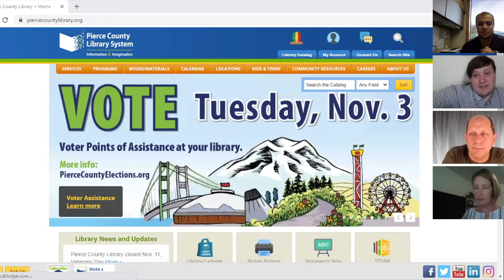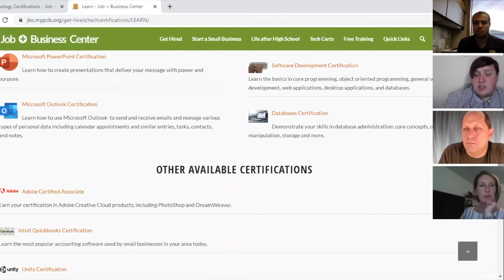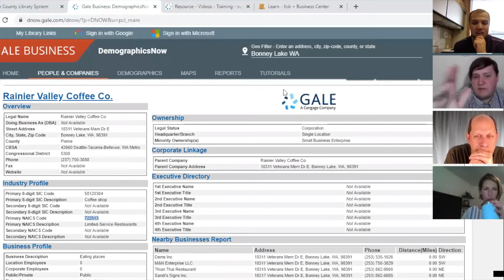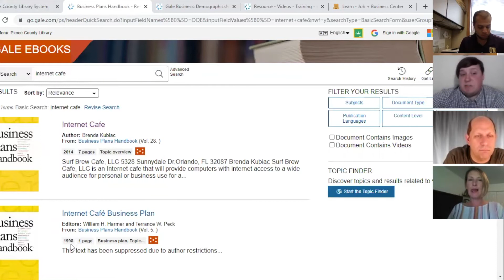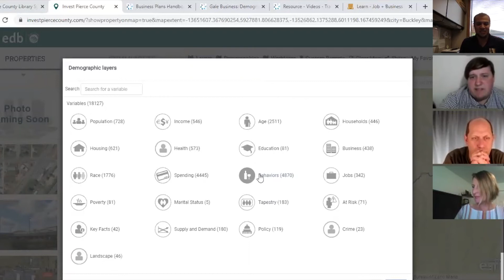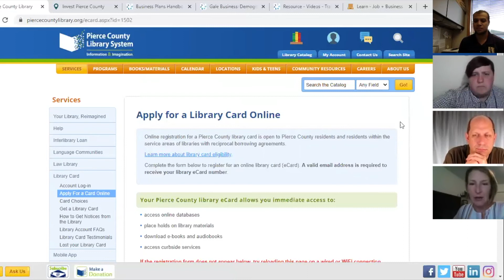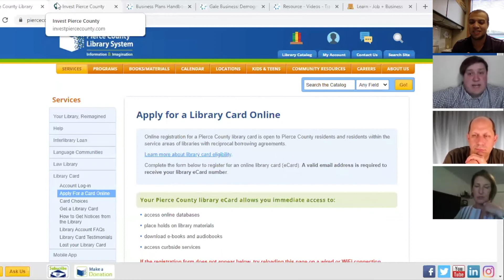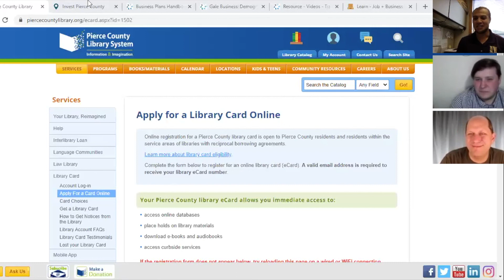Pierce County Library System - Business Resources Available Chamber Forum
Join us for our Virtual Chamber Forum! These digital events are designed to deliver you information on how to stay safe, keep your business afloat, market in a digital world and stay connected with the community around you. These Forums are held on the 1st and 3rd Wednesday of every month and last between 30 and 45 minutes long.

Did you know that your local library has free resources that can help your business?! Bonney Lake Pierce County Librarian Patrick Rayment will provide a brief overview of a number of Pierce County Library’s Business E-Sources. Whether you are looking to research demographics, create a new business plan, or discover potential business sites, Pierce County Library has resources to help!

Speaker Bio

Patrick Rayment is the Adult Services Librarian at Bonney Lake Pierce County Library and has worked for Pierce County Library System since 2017. He holds a Master of Library and Information Studies from the University of British Columbia and a Bachelor of Arts in English from Washington State University.

About The Chamber Collective

The Chamber Collective is the perfect partner for every business and professional in the Bonney Lake region. We’re a voluntary, not-for-profit organization committed to working with area leaders to improve the activity in our market and the livability of our community.